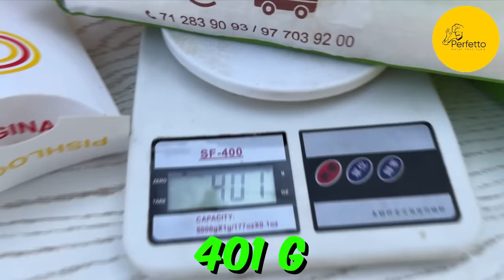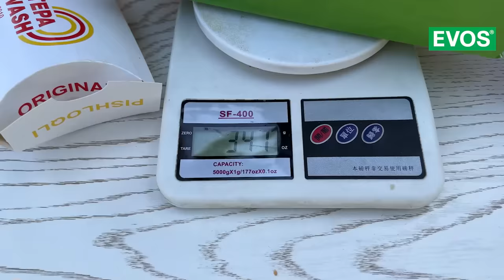O'zbekistondagi eng mashhur lavashlarni yeb ko'rdik!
OBUNA BO'LING YO'MASA LAVASHINGIZNI O'G'RILAB KETAMIZ!

Kanal rivoji uchun Soqqa otish 💸